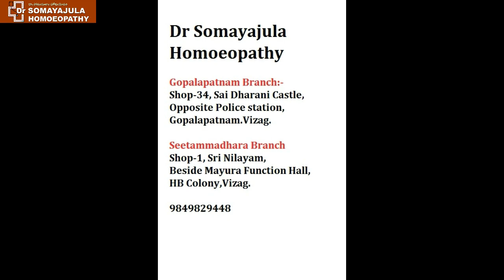BEST FOOD FOR INCREASING IMMUNITY-Vitamins & Minerals 4 boosting iimmunity-TELUGU-DrSomayajula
immunity can fight all types of virus and bacteria provided it is strong. to improve immunity of a person the best source is through naturally obtained food and not through synthetic supplimentations.
vitamin C, B6, E &A are the most important ones for increasing immunity, while Minerals selenium and zinc are the best minerals for immunity.

Dr Suresh Somayajula is an experienced and qualified homeopathic physician practicing in visakhapatnam. classical homeopathic medical prescription requires detailed casetaking but the medicines described here are for the sake of creating awareness. Best and lasting treatment for any condition can be had only by visiting your nearest physician. Dr Suresh Somayajula uses Nadipariksha/Pulse metabolic analysis for detailed analysis of the patient and to assertain the predominant Dosha[vata/pitta/kapha] of the patient and suggest diet exercise and medicines accordingly. To know more about your body type first watch the below mentioned videos to be able to identify YOUR inherent dominant dosha. .

Dr Somayajula Homoeopathy—
vizag City branch:-
Dr Somayajula Homoeopathy , sri nolayam, beside Mayura function hall, HB colony, Vizag.

Gopalapatnam Branch:-
Dr Somayajula Homoeopathy, #34, Sai Dharani castle, Opp-police station, Gopalapatnam, Vizag.

Face book:- Dr Somayajula Homoeopathy 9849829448 For more such health related videos please subscribe to this channel Information in this video is based on Many classical homeopathic books & “THE ASTANGA HRIDAYAM by VAGABHATTA” . Astangahridayam is one of the most well documented treatises on ancient Indian medicine. kindly note the suggestions in this video are only for the purpose of creating awareness and not to act as a supplement to direct medical consultations. use your own discretion. a href=" photo created by jcomp